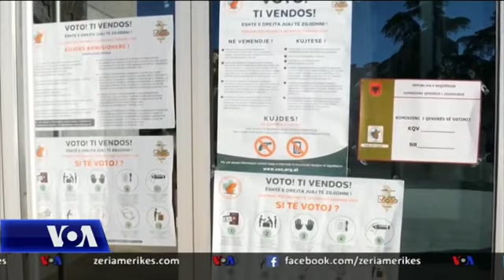Zgjedhjet vendore në Shqipëri, Meta flet për komplot ndërkombëtar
Në Shqipëri presidenti Ilir Meta u shfaq të martën përpara publikut duke folur më tone të ashpra ndaj kryeministrit Edi Rama dhe ambasadave perëndimore që sipas tij po e mbështesin atë. Ndërsa hodhi akuza për manipulime në zgjedhjet e 30 Qershorit, ai u pozicionua hapur kundër njohjes së tyre.